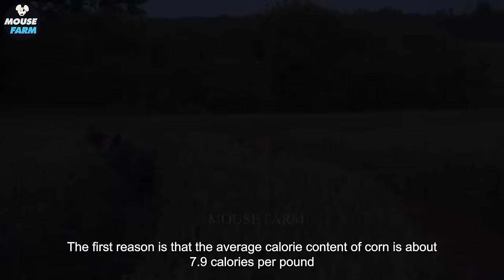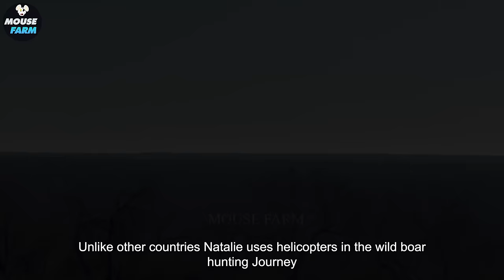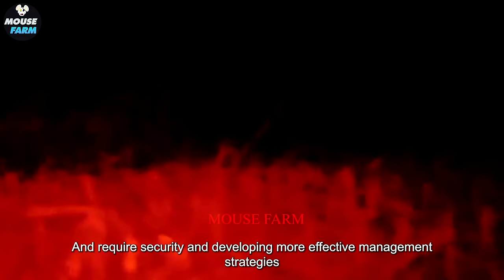How Do Italian Farmers Deal With Millions Of Invasive Wild Boars? | Invasive Species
Incredible! Why Italian Farmers Deal With Millions Of Wild Boars ? | Invasive Species

With their relentless assaults on corn fields, these wild boars and invasive species threaten agricultural productivity and livelihoods. Employing a combination of strategic fencing, deterrents, and monitoring systems, Italian farmers are actively managing the presence of wild boars and invasive species  to protect their crops. Despite the persistent threat, farmers demonstrate resilience and adaptability in safeguarding their fields before wild boars and invasive species. This situation underscores the importance of proactive management strategies in mitigating the impact of wild boars and invasive species  on agricultural lands. Through collaborative efforts with agricultural experts and local authorities, Italian farmers are dedicated to finding effective solutions to minimize the damage caused by these wild boars and invasive species and ensure the long-term sustainability of their corn fields.